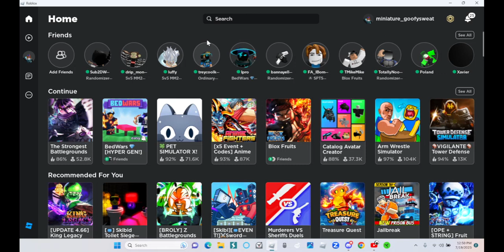epic vibe ruined by this sweatbag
grrr i hate the man